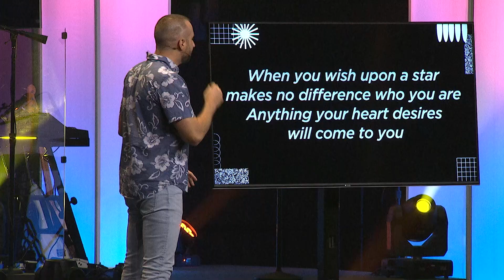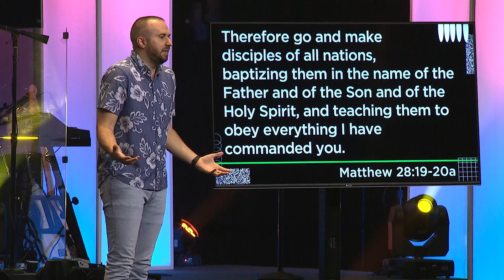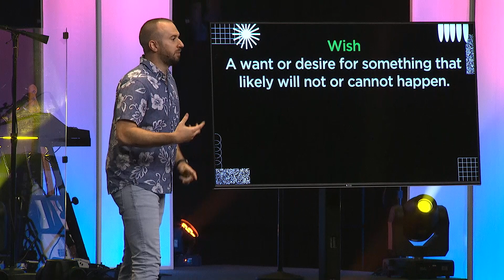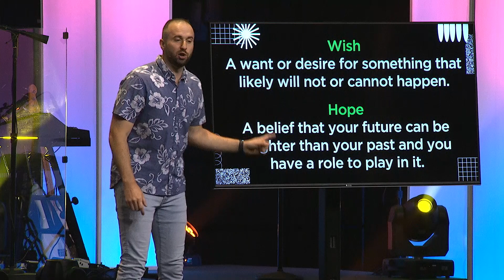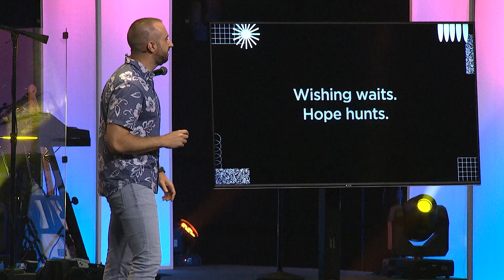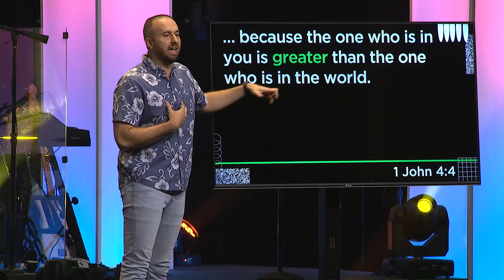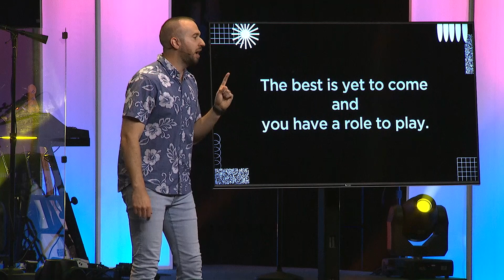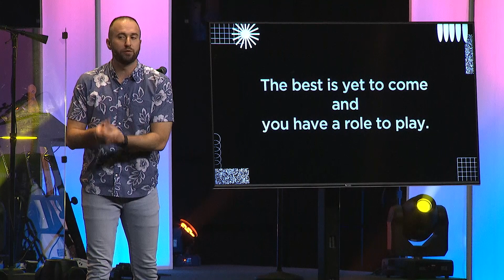The Best Is Yet To Come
The best is yet to come, and you have a role to play!